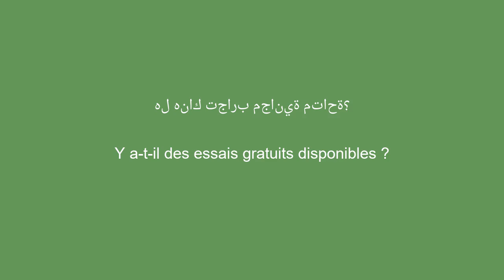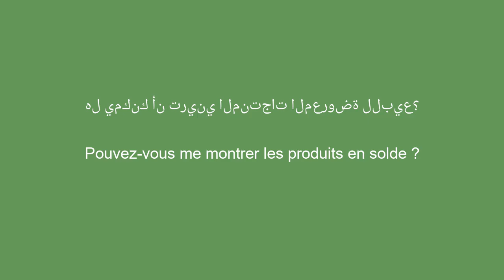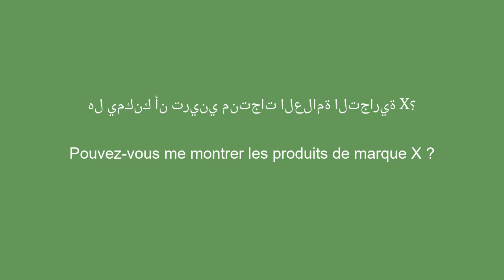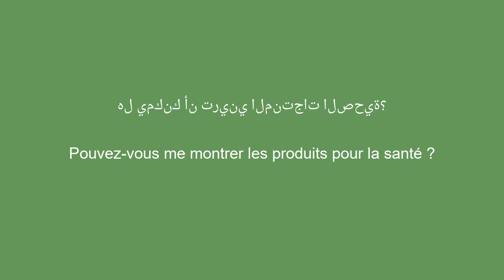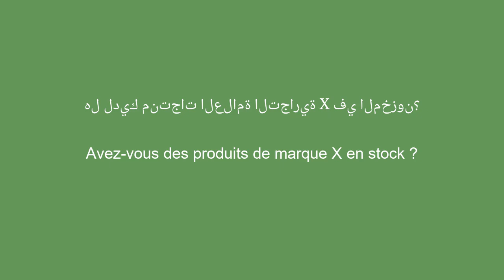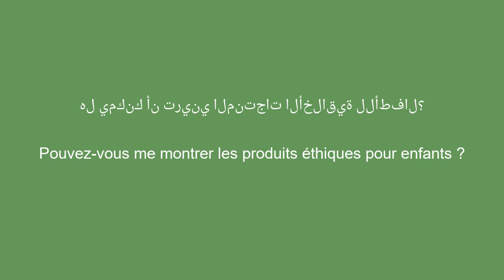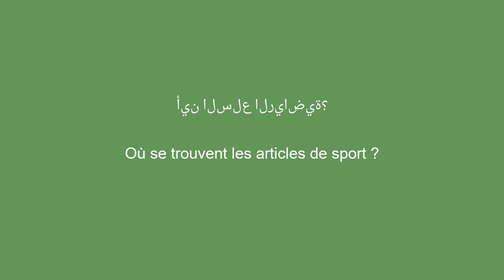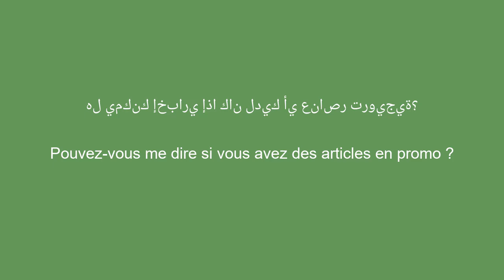50 عبارة أساسية بالفرنسية يجب معرفتها في المتاجر - 5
تعلم 50 عبارة لا بد منها باللغة الفرنسية لزيارتك القادمة للمتجر. حسّن تواصلك مع الموظفين وتسوق بثقة باستخدام هذه العبارات الرئيسية باللغة الفرنسية. احصل على نصائح عملية للتنقل في المتجر والتعبير عن نفسك بشكل فعال باللغة الفرنسية